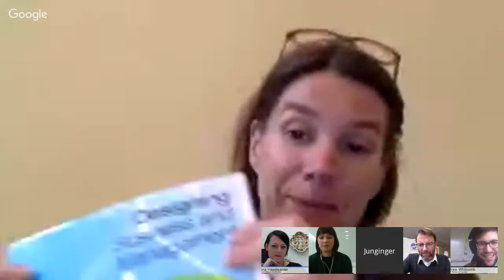DESMA Chats - Episode 08 - Design Management in Education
We're excited to welcome a group of experts in design management education, who will delve into issues about how we teach and learn this slippery discipline. In particular we'll discuss planning curriculum and content, sharing examples of different structures and institutional arrangements, and DM education in relation to job opportunities for recent graduates.

Joining us will be:
Oriana Haselwanter, Course Co-ordinator & Communications Strategist, Business & Design, HDK, University of Gothenburg
Sabine Junginger, Fellow, Hertie school of governance and Visiting Professor, Macromedia University of Applied Sciences
Jan-Erik Baars, Head of Design Management International Programme, Lucerne University
Monica Ray Scott, formerly at Design Management International Programme, Lucerne University, now at frog design in Munich.

Interested in the future of design management? Tune in with all your questions, comments, and concerns! designmanagement     DESMAchats    design